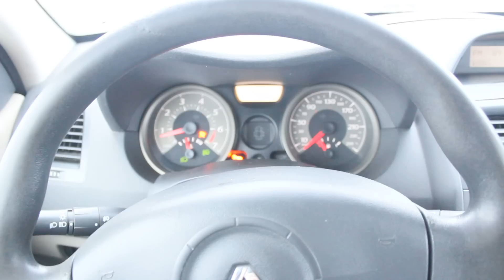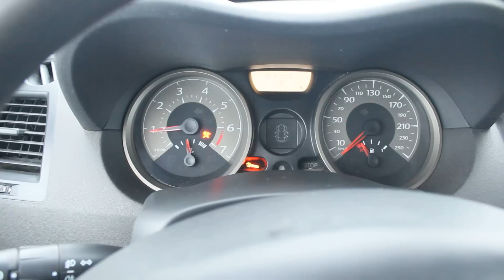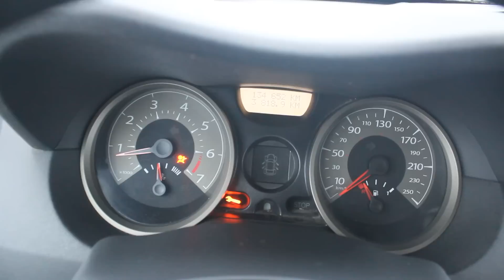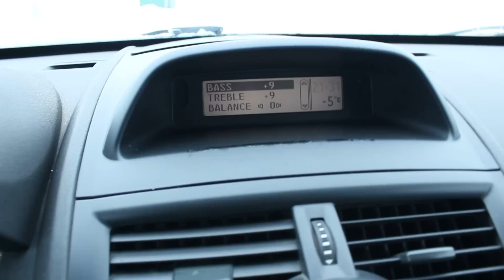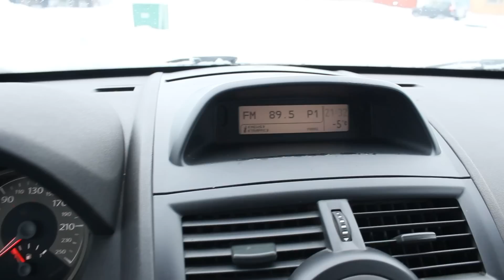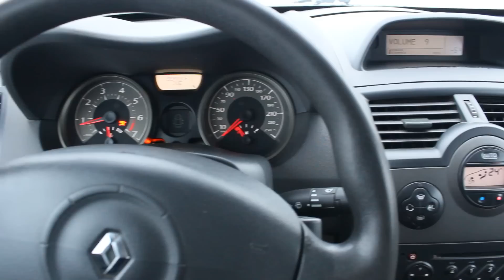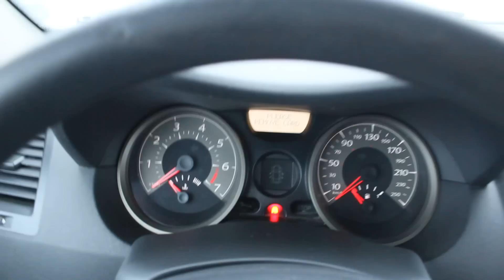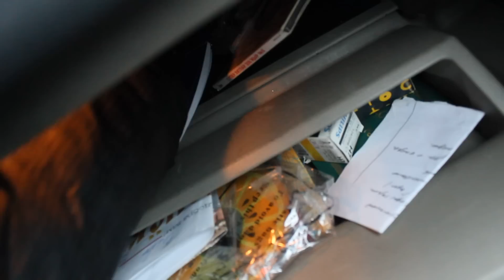2006 Renault Megane. Start Up, Engine, and In Depth Tour.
2006 Renault Megane. Start Up, Engine, and In Depth Tour.